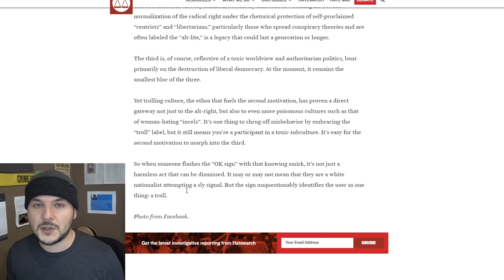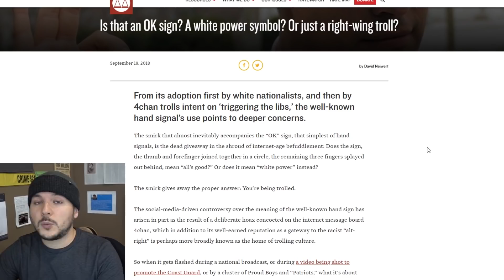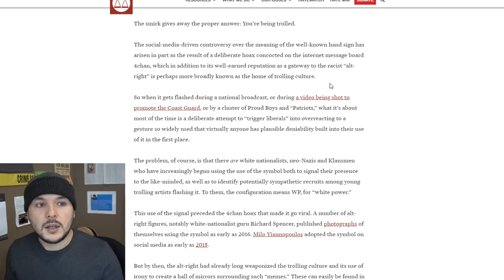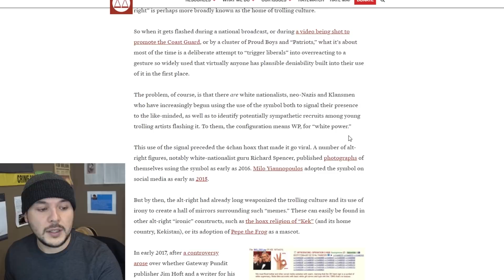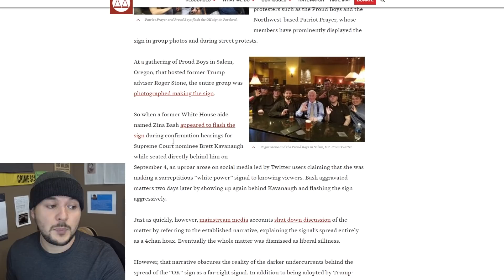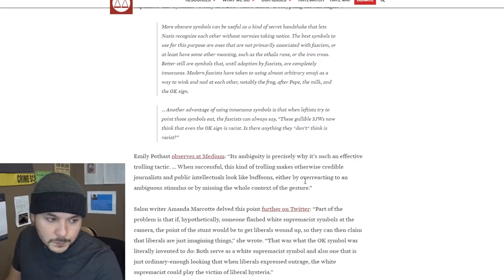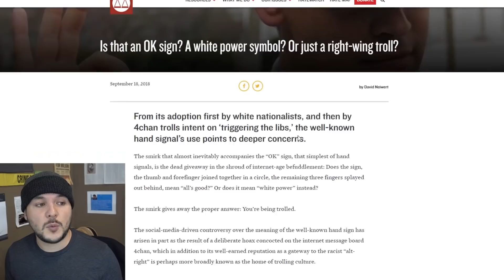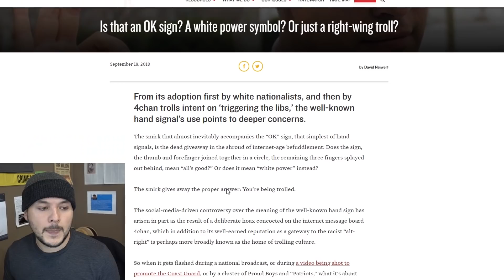The SPLC got the "👌" ok sign story BETTER than NBC??